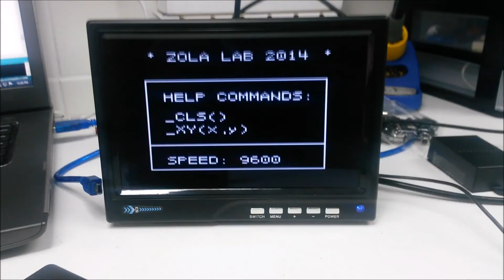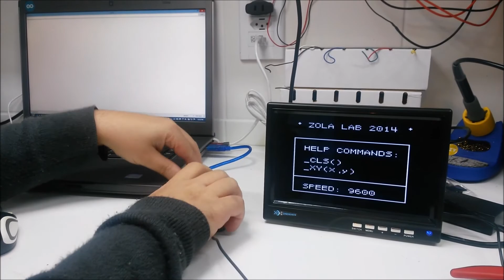Add a video monitor to your arduino via serial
Add a video monitor to your arduino via serial !!  You can use it as your prefered output or as a secondary screen for the results of your sketch.

All you send through the serial will be printed out on your TV screen. (You can use an old TV).

On Arduino, you must connect TX from arduino to RX (blue borne) of this my rig adapter. Or on a PC, you can connect direct via USB cable.

Remember, this is just a tool.